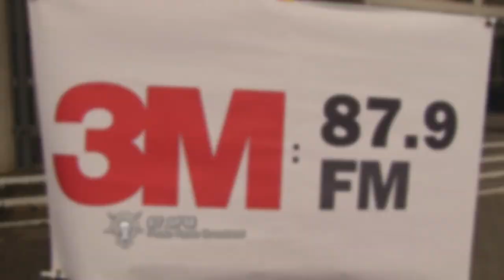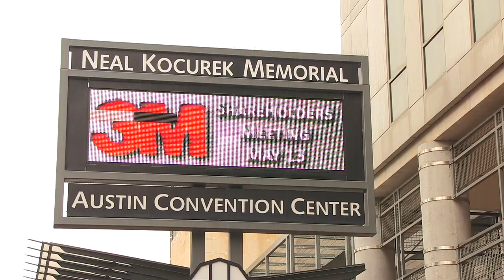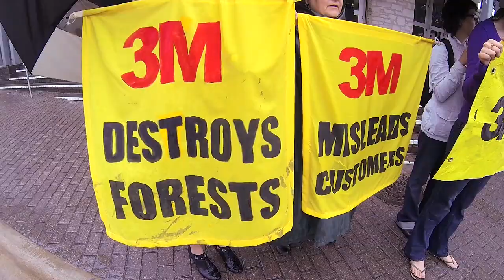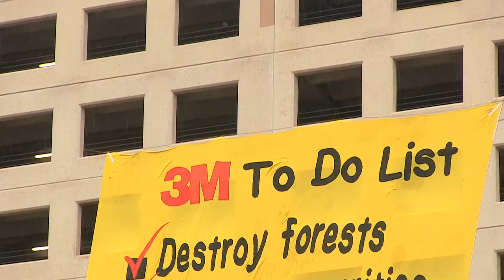3M Shareholder Meeting Ends in Caribou Bloodshed!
(5/13/2014) Activists from ForestEthics  and Texas Campaign for the Environment gathered together to protest 3M's destruction of forests. The action took place at the Austin Convention Center on the day of 3M's Annual Shareholder Meeting. Protesters gathered because 3M uses controversially sourced unsustainable resources from endangered forests around the world. The depletion of these forests, leads to the degradation of the environment and the extinction of animal species including wild caribou.

ForestEthics spread the word about 3M's un-responsible practices by dropping banners off parking garages. The first banner was dropped on May the 12th and it said "3M Destroys Forests." The second was much larger and was dropped on May the 13th. It showed a Post-it Note checklist for 3M saying "3M To Do List: Destroy Forests (check), Pollute Communities (check), Mislead Customers w/ SFI (check), Do the Right Thing (unchecked)."

The activists also handed out pamphlets that showed visuals of 3M's bad practices.
Most notably, the activists engaged in political theater where they dressed as corporate shareholders, massacring caribou with chain-saws.

Some facts about 3M's practices from ForestEthics:

90% of 3M's Post-it Note products contain no recycled content.

Post-it Notes are made with environmentally irresponsible paper that harms wildlife, destroys forests, and pollutes water.

3M sources fiber for many of its products from forests that are critical for endangered wildlife and mitigating climate change.

3M is greenwashing and misleading consumers when it stamps its products with the Sustainable Forestry Initiative's phony "eco-label."

A ZGraphix.org and Austin Indymedia Production.
Videography and Editing by Jeff Zavala.